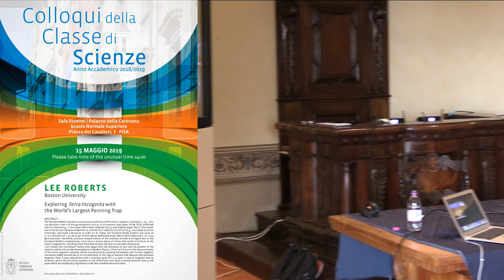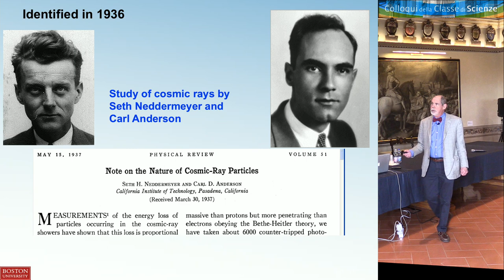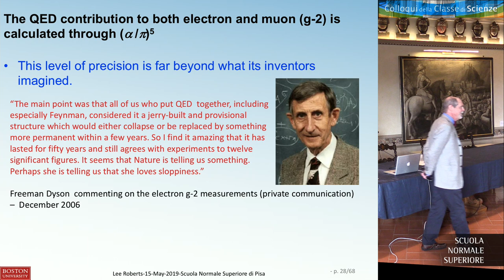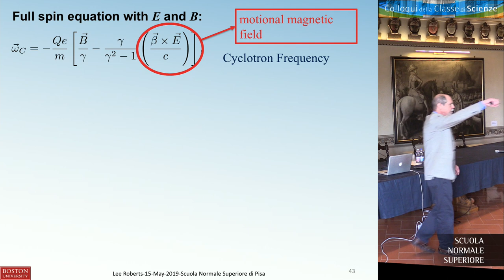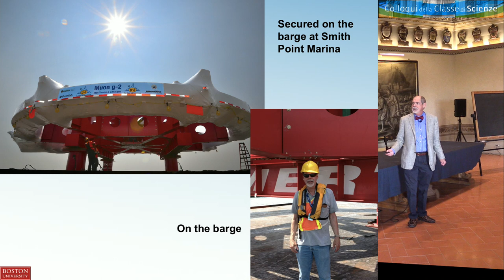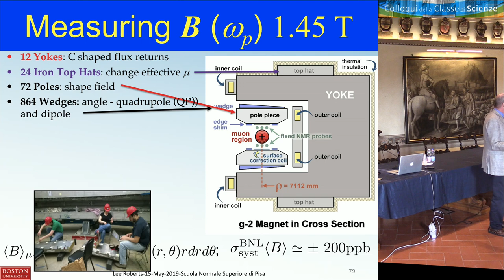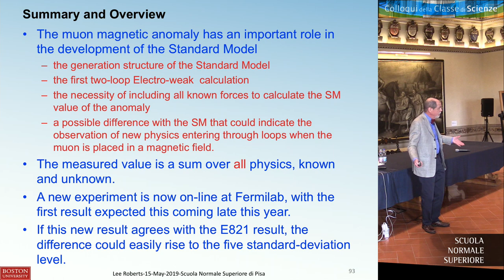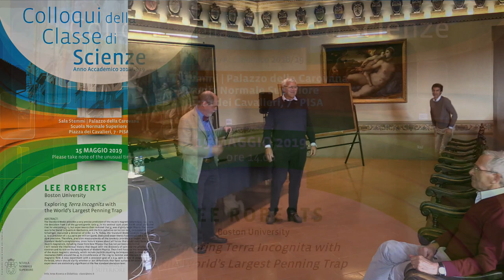Lee Roberts, Exploring "Terra Incognita" with the World’s Largest Penning Trap - 15 maggio 2019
Colloquio della Classe di Scienze

Lee Roberts (Boston University)
Exploring "Terra Incognita" with the World’s Largest Penning Trap

Abstract
The Standard Model provides a very precise prediction of the muon’s magnetic anomaly  aµ= (gµ - 2)/2, the deviation from 2 of the gyromagnetic ratio gµ. In his seminal 1926 paper, P.A.M. Dirac predicted that for electrons ge= 2, but experiments then revealed that gewas slightly larger than 2. The reason was to be found in Quantum Mechanics, and the first radiative correction to ge , calculated by Julian Schwinger, explained a deviation of order 0.1 %. Today, the Standard Model predicts the value of aµto a precision of ± 0.3 parts per million (ppm).  Dedicated experiments have measured aμ to ± 0.54 ppm precision. Therefore, precision measurements of the anomaly provide a stringent test of the Standard Model’s completeness, since Nature knows about all forces that could contribute to the muon’s magnetism, including those from New Physics that has not yet been discovered.

I will review the intellectual history that began with the discovery of spin and the g-factor of the electron and its role on the development of Modern Physics. Then I will focus on the measurements of the muon magnetic anomaly, which include particle counting techniques, and nuclear magnetic resonance (NMR) around the 45 m circumference of the ring to monitor and measure the precision magnetic field.  A new experiment with a precision goal of ± 0.14 ppm is now in progress now at Fermilab, which should clarify whether or not differences that have surfaced between theory and experiment are statistically significant at the five standard deviation level.